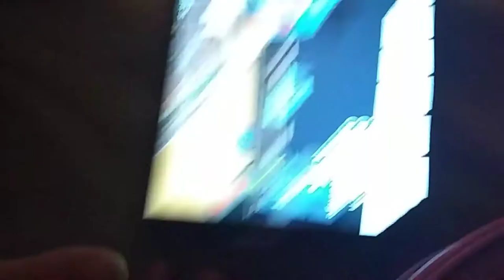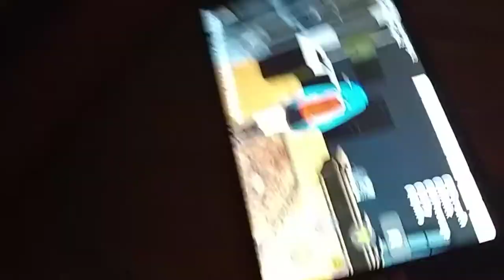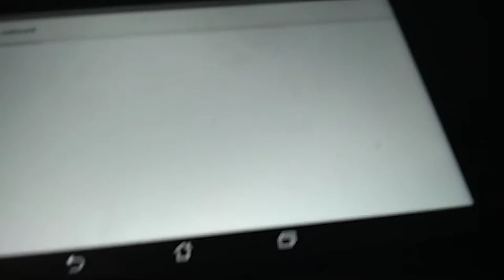Gameing whth Frick